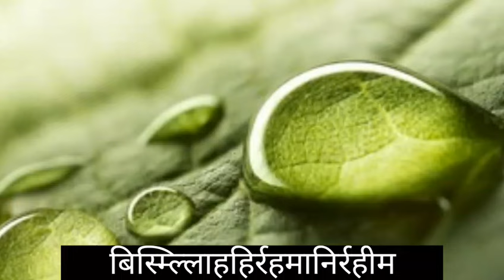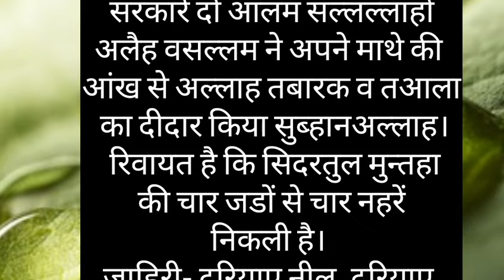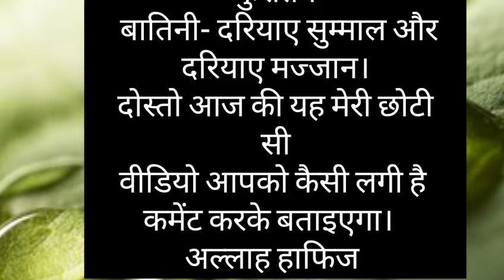सिदरतुल मुन्तहा क्या है | Sidratul Muntaha Kya Hai | Islamic Knowledge | Deeni Maloomat | Midhat 26J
Islamic Knowledge short video
deeni maloomat
deeni maloomat in urdu
deeni maloomat in hindi
deeni maloomat 26
deeni malumat
deeni maloomat bacchon ke liye
deeni maloomat urdu mein
deeni maloomat short video
Midhat 26J
सिदरतुल मुन्तहा क्या है
Sidratul Muntaha Kya Hai
Islamic Knowledge
Deeni Maloomat
sidratul muntaha
sidratul muntaha naat
sidratul muntaha par jo pahunche nabi
Islamic Knowledge channel